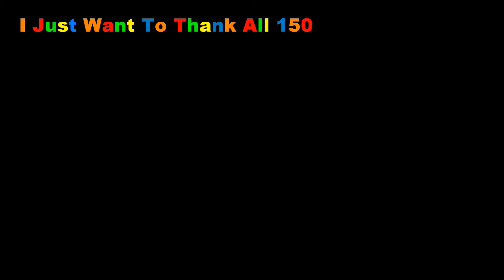IECV NV #106 | 👀 Red Face House Finch 6-21-2015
Today we have for you a lovely Red Face House Finch up in the weeping willow tree enjoy the footage my friends...If You're New To My Channel Be Sure To "Subscribe" "like" "Comment" "Share" "👍👍👍 Up" Thanks! For Watching And Commenting Have A Wonderful Week!

Link To My Channel Page